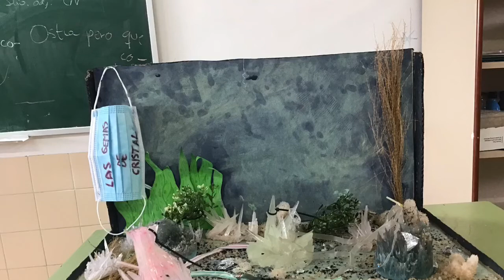4ESO. Cristalización. Grupo B. Video 2.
Otro proyecto de 4ESO para participar en el concurso de "Cristalización en la escuela" convocado por la Ciutat de les Arts i les ciències i la Universitat Jaume I. Una bonita experiencia que presentaremos el día 6 de mayo en la CAC de Valencia y con la que hemos visto un nuevo enfoque de las asignaturas de ciencias. Vídeo 2.